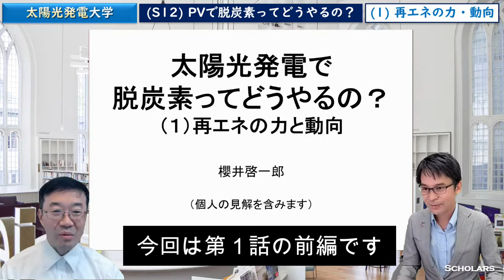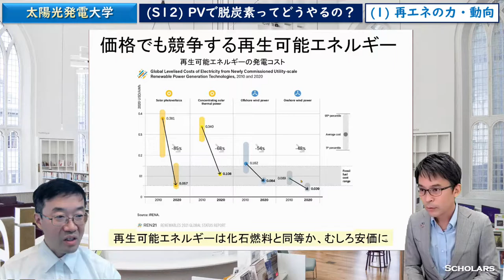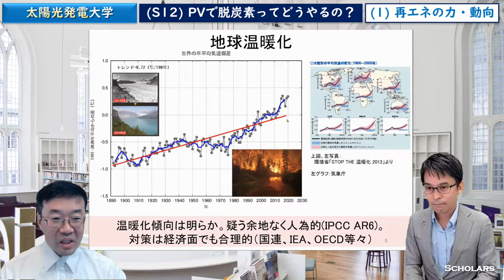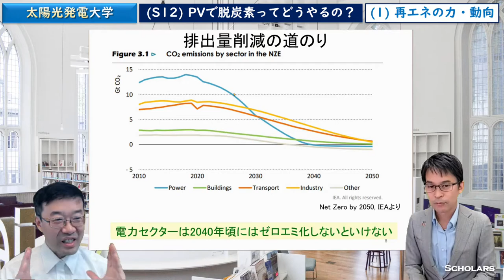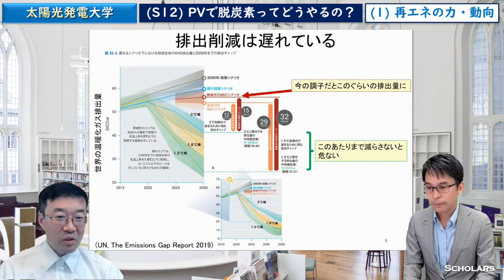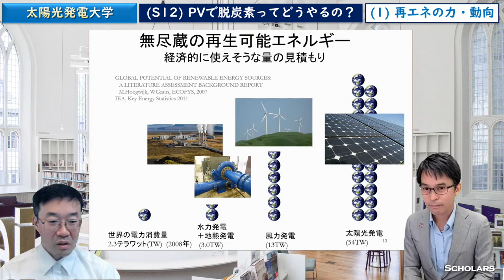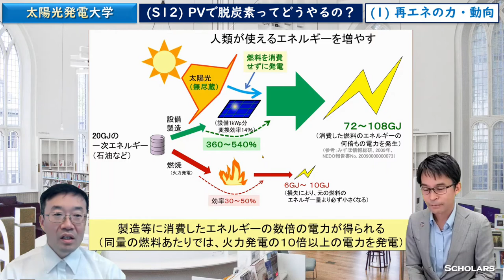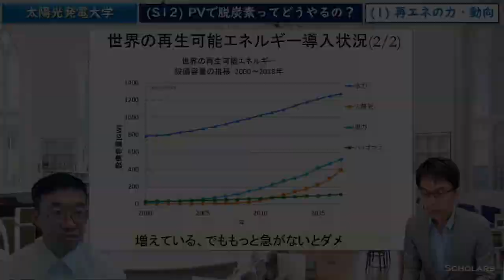温暖化の脅威ｖｓ無限の再エネ【S12-1前編】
シーズン１２「太陽光発電で脱炭素ってどうするの？」の第１話の前編です。
今回は、再エネの中でも最安になる太陽光発電のコスト、地球温暖化の科学的エビデンス、排出量削減の道のり、再生可能エネルギーのポテンシャルと世界での導入状況についてお話します。
このシーズンでは、AISTの櫻井啓一郎さんをゲストにお招きし、解説していただきます。

もくじ
00:00　はじめの挨拶
00:45　日本の化石エネルギー輸入額
01:55　価格でも競争する再エネ
02:55　太陽電池は50年で1/1000の価格に（習熟曲線）
04:30　地球温暖化は明らか
06:10　日本で既に見られる影響の例
07:00　排出量削減の道のり（電力セクターをゼロエミ化）
09:40　排出削減は遅れている
11:10　再生可能エネルギーとは
11:55　地球に降り注ぐ太陽エネルギーの量
13:05　無尽蔵の再生可能エネルギー
15:05　太陽電池は製造等に消費したエネルギーの数倍の電力が得られる
18:00　各発電方式の温暖化ガス排出量
19:40　世界の再エネ導入状況

櫻井啓一郎さんのプロフィール

太陽光発電の地図
＊リンク先の説明欄から太陽光発電の地図の電子データをダウンロードできます。

峯元のプロフィール・コンタクト

技術コンサル・データ解析・R&D支援全般など、お気軽にHP内のフォームからご連絡ください

画像の出典
サムネ　Photo by American Public Power Association on Unsplash

動画制作：スカラーズ株式会社